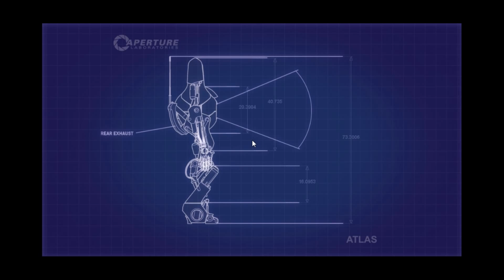Portal 2 w/ Royal |09| Wall Haxz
Oh my, Mother can do wall hacks?